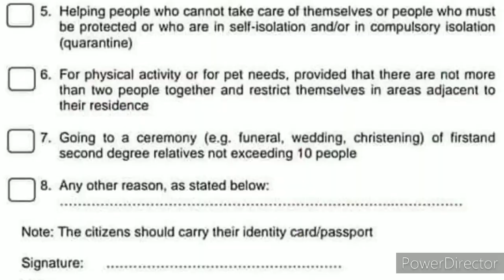They need to walk around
Poor Dogs, they don't know what's happening around. hehe! Anyway, guys It is safe to walk here, coz nobody around us. I am praying that this bad situation will be back to normal soon. God save your people please!